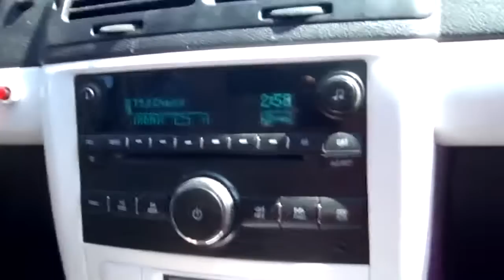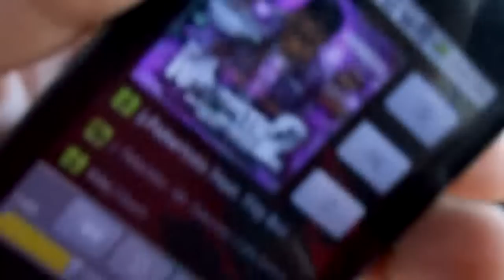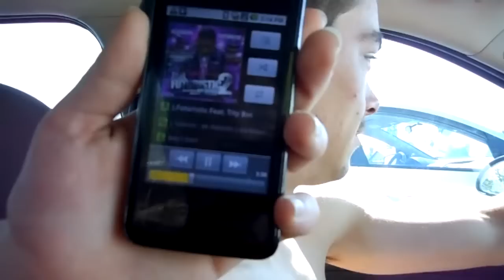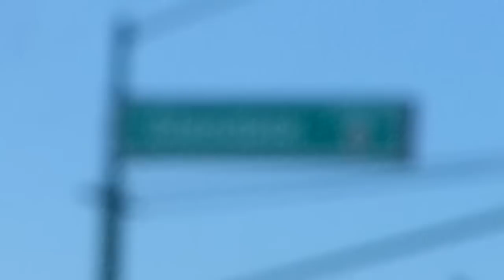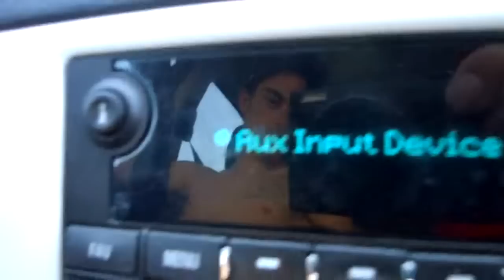vLOG 1: BERRINGTON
vLOG 1 Ashley ride to work